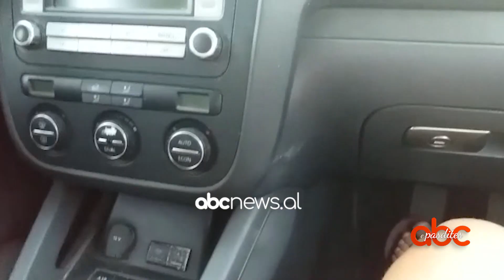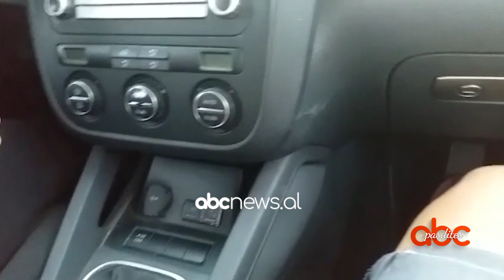Cfare energjie! 61 vjecarja prek timonin per here te pare, momentet me makinen ne 'Abc e pasdites'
Pashka Mrruku me Ermal Peçi

'Abc e pasdites' me Ermal Peçi dhe figurat me të dashura publike. Çdo ditë ora 16:00 live në ABC me tematika të ndryshme, debate, lojëra e të ftuar VIP.